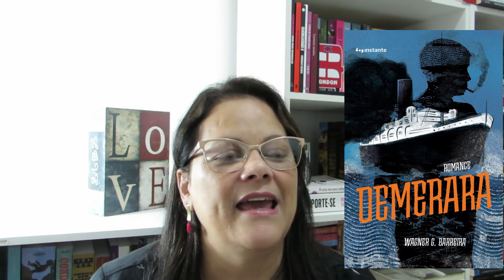DEMERARA - WAGNER G. BARREIRA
Olá, leitores! Neste vídeo falo sobre a delícia que foi a leitura de "DEMERARA" do autor nacional Wagner G. Barreira. Beijos e ótimas leituras!

🔸 Demerara - link Amazon

Ao adquirir qualquer livro deste vídeo ou outro produto no site da AMAZON, através do link você contribui com o canal, sem gastar nada mais por isso. Eu agradeço, obrigada!👍
Link da Amazon

🔹Lista livros📚 desejados💖 na AMAZON